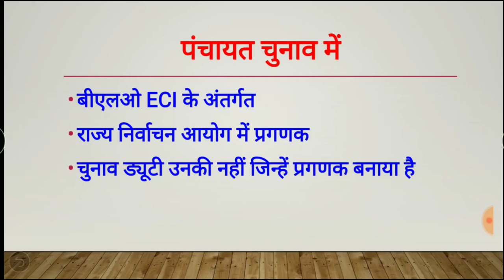पंचायत चुनाव 2020 में बीएलओ के लिए क्या है आदेश , इस बार चुनाव ड्यूटी लगेगी